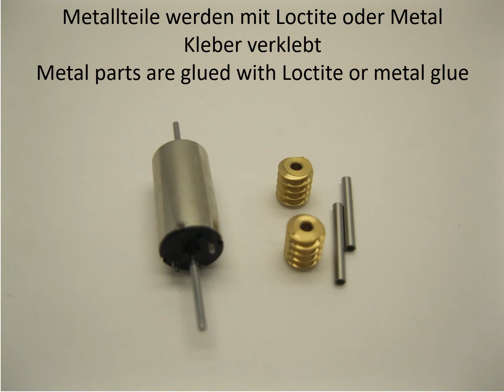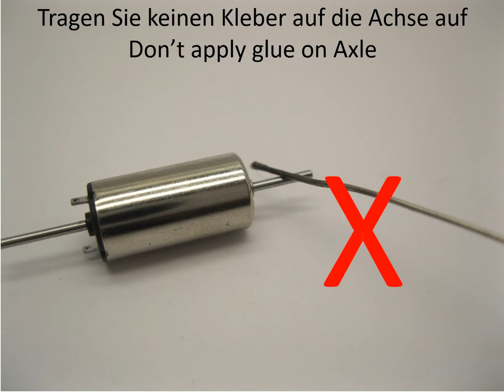NM025G Minitrix BR 144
NM025G Minitrix BR 144 Umbausatz
NM025G Minitrix BR 144 upgrade kit